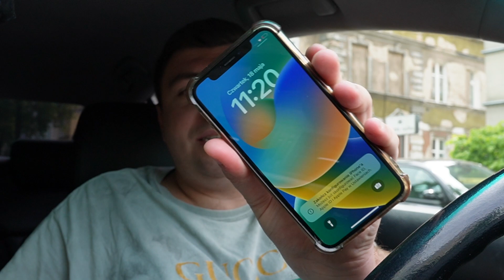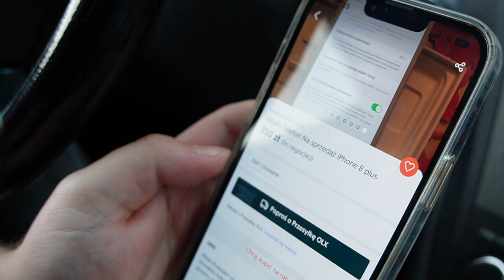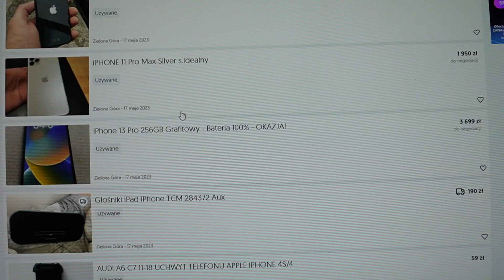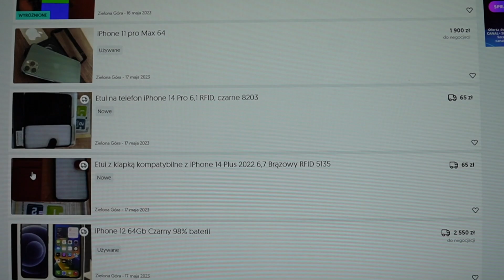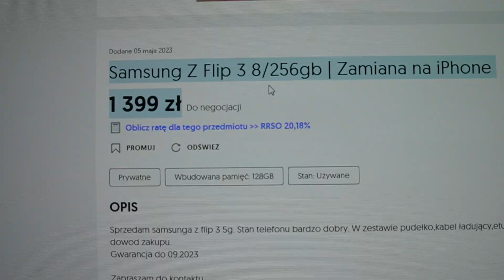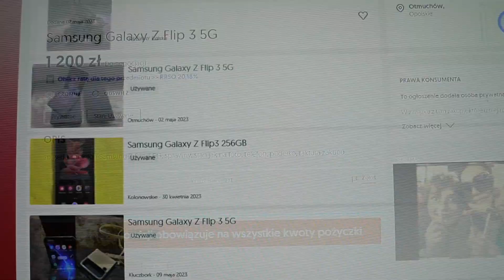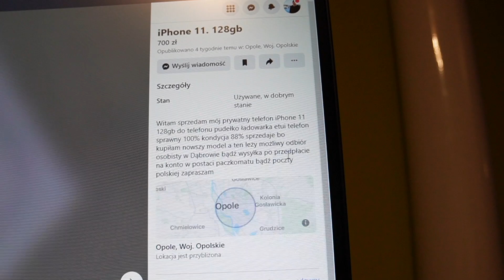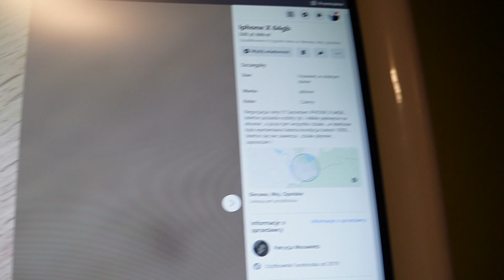ZAROBILIŚMY NA KOLEJNYM IPHONE! WYZWANIE 10K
Instagram Julii: YuliaGreal
Instagram sklep ze świecami : greal.store